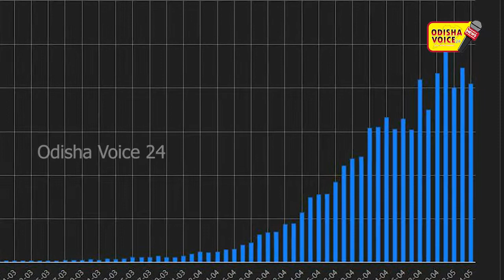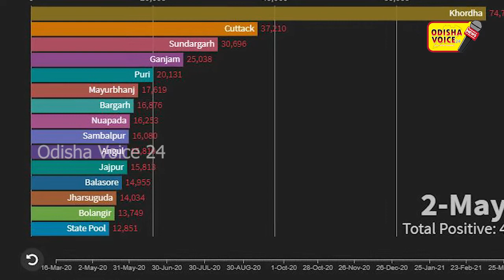Odisha Corona Status l Odisha Voice24